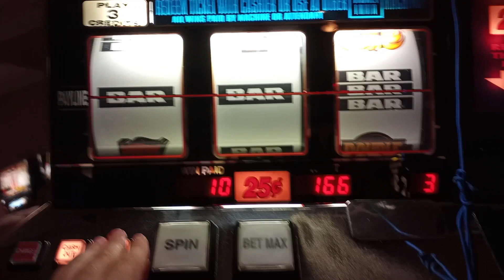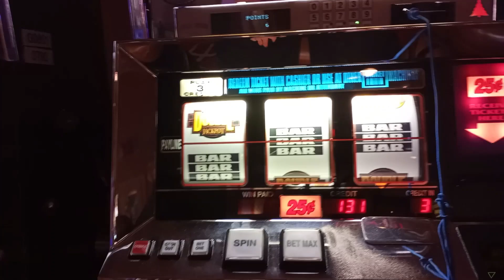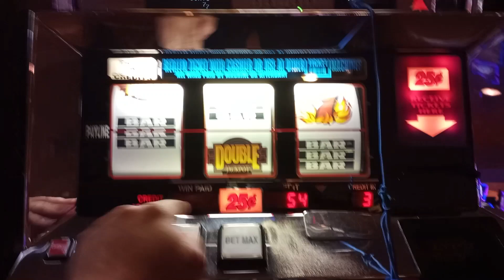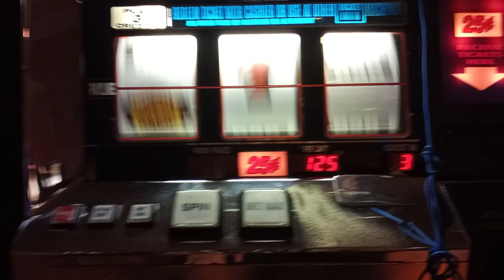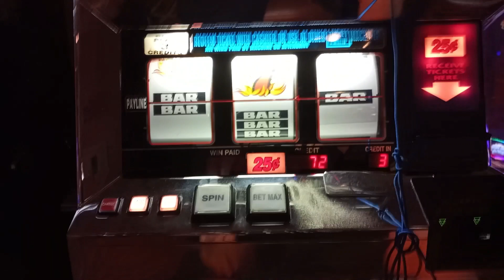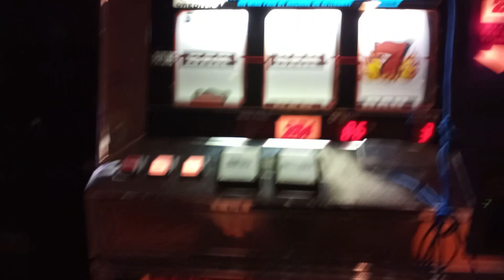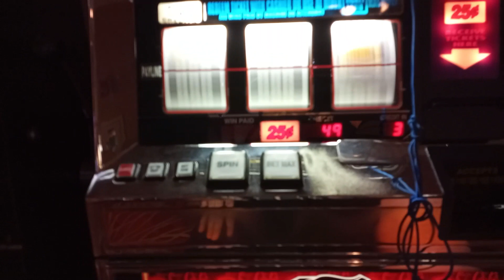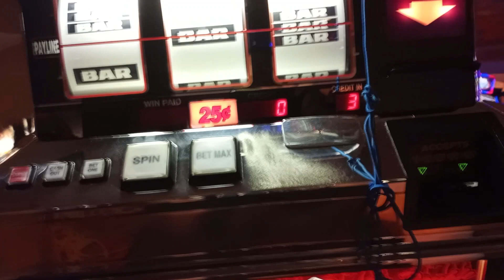Chasing A Progressive On Double Jackpot Blazing 7's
I played this slot machine at the Seneca Niagara Resorts & Casino.